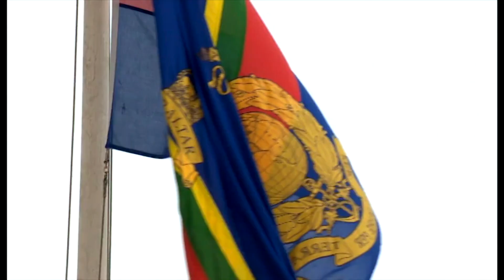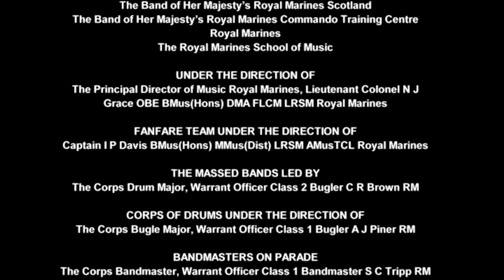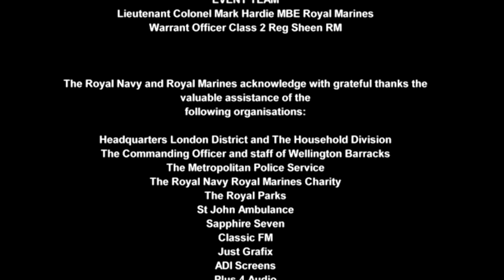Beating Retreat on Horse Guards Parade 2016 | The Bands of HM Royal Marines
Join us for Ceremony of Beating Retreat 2016, for a broadcast of the display at Horse Guards Parade in London - held aid of the Royal Navy and Royal Marines Charity.
Featuring the Massed Bands of HM Royal Marines, 14 piece fanfare team and a dazzling display from the Massed Corps of Drums.
Enjoy another opportunity to watch this military musical spectacular in the heart of London.
To find out how the Royal Navy and Royal Marines Charity supports Sailors, Marines and their families for life, please